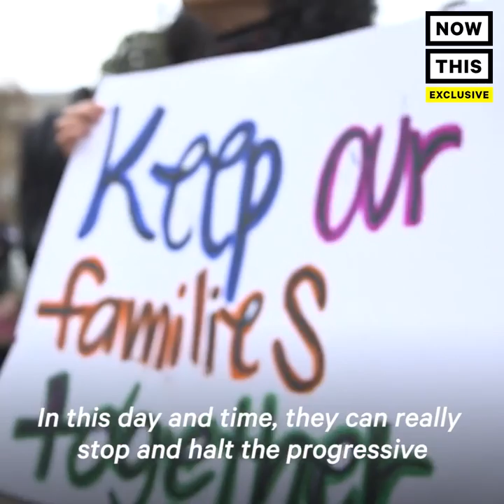COINTELPRO: Why Did the FBI Target Black Activists Fighting for Equality? | NowThis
Decades ago, the FBI targeted Black activists who were fighting for equality — now, this sad chapter of history is repeating itself.

A 2017 report identified "black identity extremists" as a threat to law enforcement. Critics say this report is eerily similar to the FBI's counter intelligence program, a.k.a. COINTELPRO, which was established in the 50's by J. Edgar Hoover to specifically target African-Americans who were fighting for justice and equality, including Dr. Martin Luther King Jr., Malcolm X, and many members of the Black Panther Party.